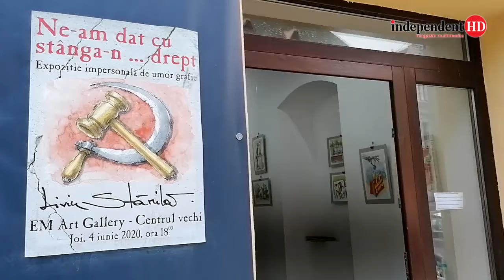Expoziție Liviu Stanilă la EM Art Gallery Deva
O expoziție de umor grafic excepțională, în centrul istoric al Devei, la EM Art Gallery, în luna iunie 2020.